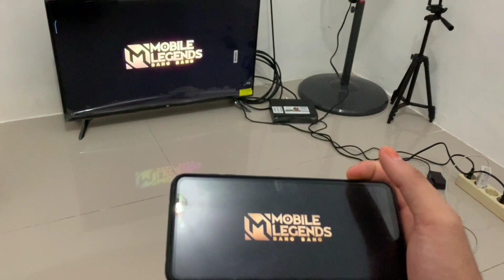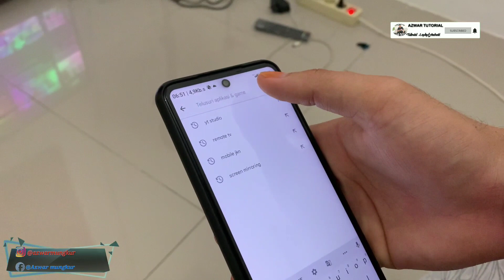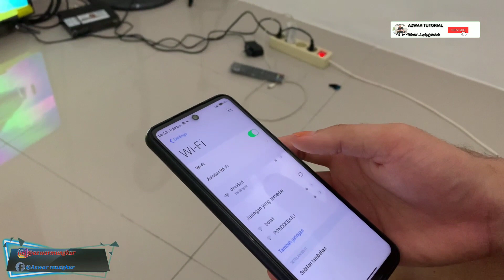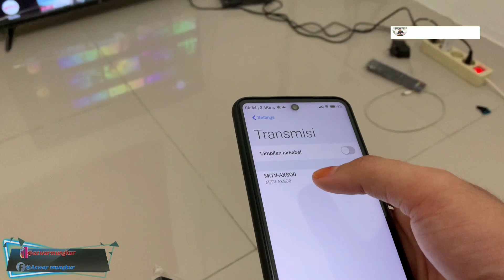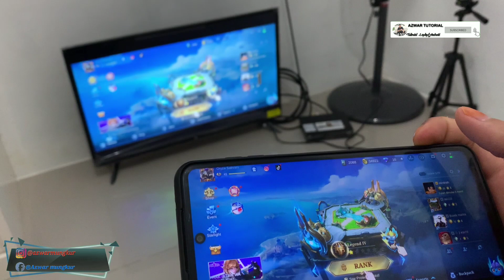CARA MENGHUBUNGKAN HANDPHONE ANDROID KE TV TANPA KABEL TAMBAHAN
cara menghubungkan hp ke tv tanpa kabel hdmi
cara menghubungkan hp ke tv tanpa kabel dan wifi
cara menghubungkan hp ke tv tanpa kabel data
cara menghubungkan hp ke tv tanpa kabel menggunakan aplikasi
cara menyambungkan hp ke tv tanpa kabel dan aplikasi
cara menghubungkan hp ke tv tabung tanpa kabel
cara menghubungkan hp ke tv panasonic tanpa kabel
cara menghubungkan hp ke tv sharp tanpa kabel
cara menyambungkan hp ke tv tanpa kabel dan wifi
cara menghubungkan hp ke tv coocaa tanpa kabel